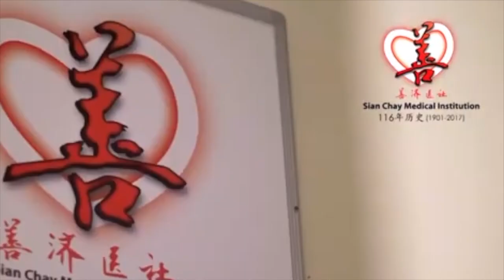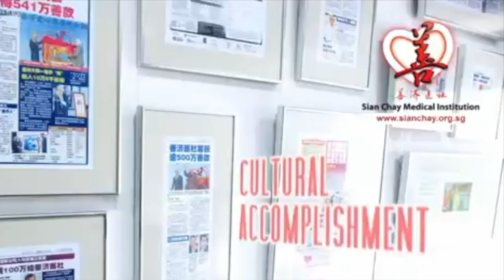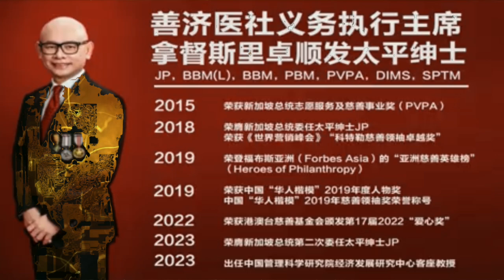Review the charities that give free medical care in Singapore, Sian Chay Medical Institution.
How Sian Chay Medical Institution Responds to Singapore’s Aging Population

Sian Chay Medical Institution is dedicated to meeting the healthcare needs of Singapore’s aging population by offering subsidized Traditional Chinese Medicine (TCM) services and promoting wellness across all communities.

Expanding TCM Clinics in HDB Heartlands
Since 2012, Sian Chay has expanded its branch network to serve elderly and needy residents in HDB heartlands. By 2021, they had 13 branches and 2 wellness centers, making healthcare more accessible for those who may have difficulty traveling. This expansion ensures that elderly residents can receive timely consultation and treatment near their homes, significantly improving their quality of life.

Sian Chay keeps medical fees low by subsidizing 80% of healthcare costs, made possible through grants, donations, and special funds like the Pioneer Generation Medical Fund (PGMF). Established with a $3 million donation from the Lee Foundation, PGMF offers full waivers of medical charges for the Pioneer Generation, benefitting over 300,000 patients. Additionally, by renting HDB void deck spaces at concessionary rates, Sian Chay reduces the average cost per patient visit to just $14.

Community Engagement and Wellness
Sian Chay fosters the “Kampong Spirit” by promoting mutual care and friendship through its wellness centers. These centers offer activities such as mobile libraries, wellness games, and exercise programs. The institution also takes part in community events like Mother’s Day, Chinese New Year, and Mid-Autumn Festival, distributing goodie bags and other essentials to elderly residents.

Publicity and Media Coverage
Positive media coverage has been instrumental in raising awareness about Sian Chay’s services and their philosophy of universal love and philanthropy. This exposure has attracted volunteers from diverse backgrounds, including new immigrants, to help serve the less privileged. The publicity also emphasizes Sian Chay’s inclusive approach, providing care regardless of race, religion, or nationality.

Rising Demand for Services
As Singapore’s elderly population continues to grow, Sian Chay has expanded its services to meet rising demand. In 2008, they operated just one clinic, serving 26 patients a day. Today, their 13 branches serve over 1,400 patients daily, with plans to reach 2.5 million patient visits between 2021 and 2025.

Sustained Fundraising Efforts
To cope with increasing operational costs, Sian Chay has intensified its fundraising campaigns. As a non-funded charity, Sian Chay relies solely on donations and community support. With donations falling by 30-50% due to the pandemic, these campaigns are crucial for sustaining operations and ensuring the continued availability of affordable healthcare.

Chairman’s Dedication
Our full-time voluntary Executive Chairman, Dato Seri Toh Soon Huat JP BBM(L) PVPA, receives no remuneration for his work. His dedication to the values of compassion, universal love, and gratitude has guided Sian Chay’s growth. Under his leadership, the institution has continued to serve Singapore’s aging population with affordable healthcare.

Support Sian Chay’s Mission

Making a difference by supporting Sian Chay Medical Institution’s ongoing mission to provide affordable healthcare. Your donation will help ensure that the elderly and needy continue to receive the care they need. Contribute today through our online campaign at GivingSG
Every contribution makes an impact!

Links
Voluntary Exec Chairman Story

Coogle Reviews
g.co/kgs/te6CWmv

Translated titles: